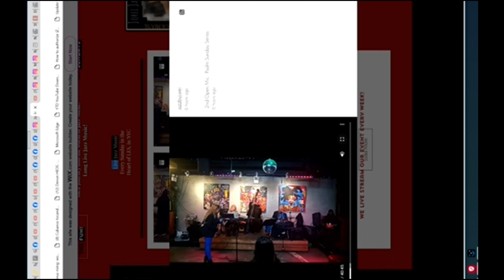JazzbyJorei March 24 2024 Clip 2